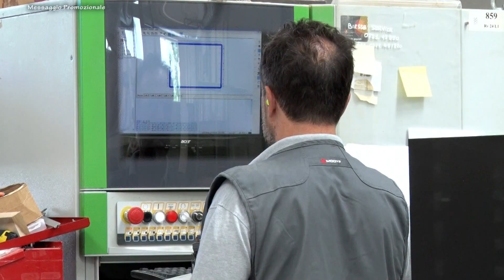Promozione Marchigiana Girone A. Gabicce Gradara vs Olimpia Marzocca 3- 0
Serizio a cura di Daniele Manuelli. Riprese a cura di Antonello Pace. Immagini coperte da copyright. Servizio per conto della società Gabicce Gradara Calcio.